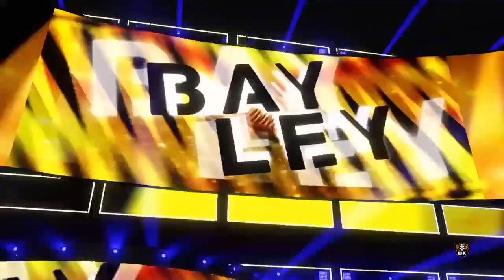BUW Episode 131 (Part 2) | WWE 2K22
What is going on everyone?! Broken Mike here & Welcome back to The Channel or Welcome along if you are New. Today I am back once again with some more WWE 2K22 & this is BUW Episode 131 (Part 2). If you do enjoy this video & enjoy my content, then Please do be sure to HIT That Like For Mike & HIT That Subscribe Button along with The Notification Bell to stay up to date with all things Gaming & all things BUW!!